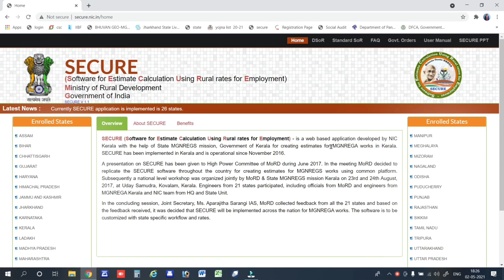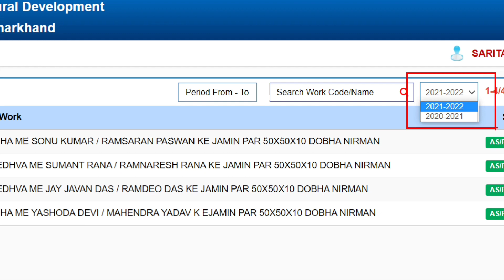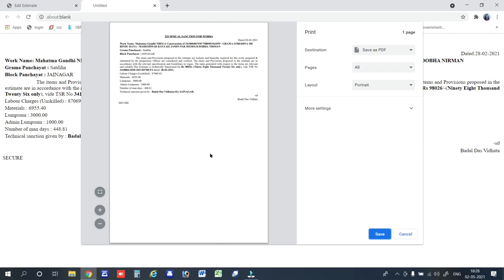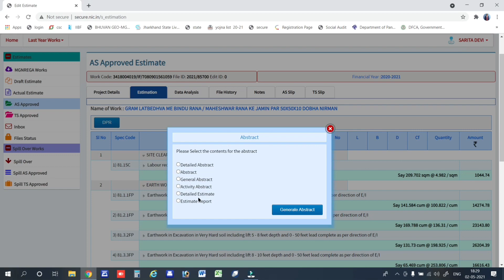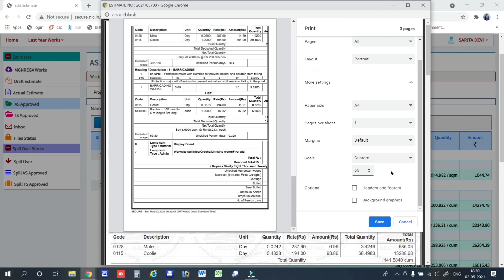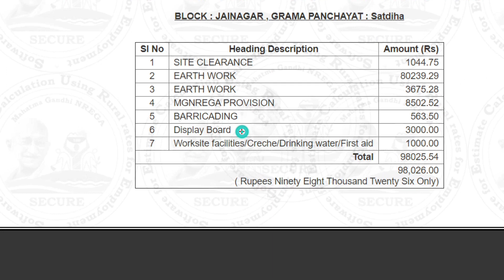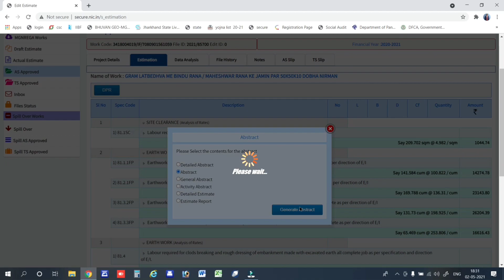Secure narega estimate ||Secure login se J.E,A.E MUKHIYA ji ka estimate print kaise nikale|| vikas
आज का टॉपिक है।:-

नमस्कार दोस्तों।
 मैं विकास कुमार अपना चैनल (Solution india) पर,आपका हार्दिक-हार्दिक स्वागत और अभिनन्दन करता हूं।मैं इस चैनल पर मनरेगा,15वी वित,PMAY,राशनकार्ड,जमीन से सम्बंधित एवम् अन्य सरकारी योजनाओं के साथ साथ आपका कमेंट के आधार पर वीडियो  बनाकर जानकारी देता हूं।

                       - : धन्यवाद:-

नोट:- यदि आप GRS (ग्राम रोजगार सेवक) है तो आपके लिए वीडियो बहुत ही जरूरी है। इसे देखना ना भूलें ।

Other Vlogs:- ()

Orher चैनल:-()

मनरेगा /अन्य योजनाओं की अधिक से अधिक जानकारी के लिए इस प्लेलिस्ट में वीडियो देखना ना भूलें।

secure estimate mgnrega
secure com in
secure model estimate
secure.nic.in uttar pradesh
secure j&k
secure bihar
securesoft
secure.nic.in cg

secure.nic.in up
secure mgnrega
nrega.nic.in up
mgnrega mis
secure.nic.in mp
secure login
secure nic in bihar
mgnrega mis report